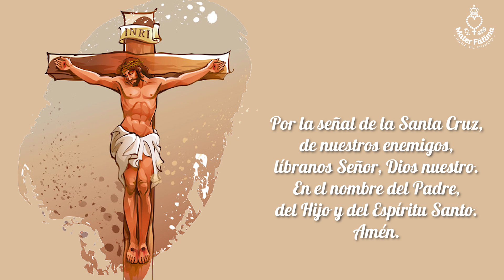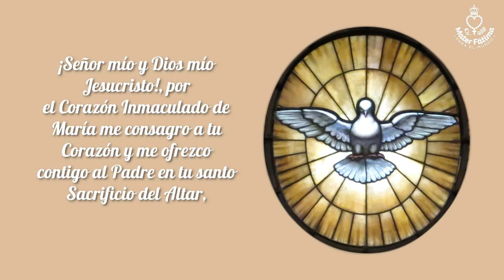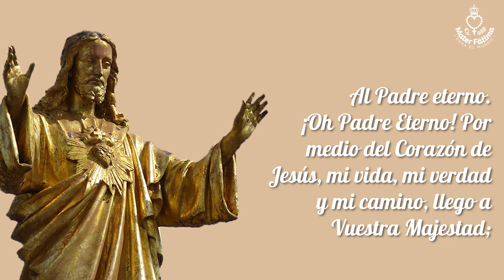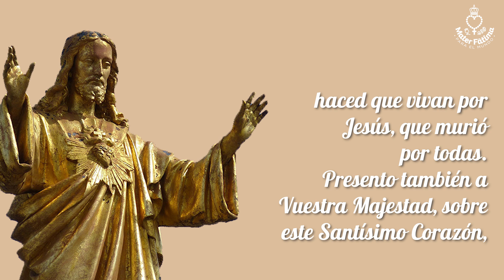Día 6 - Novena y Consagración al Sagrado Corazón de Jesús y al Inmaculado Corazón de María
Día 6 - Humildes y sencillos de corazón
Jesús valoró la humildad y sencillez. Ser y vivir desde la humildad es el fundamento de todas las virtudes. El ejemplo lo tenemos en la Virgen María, Dios se fijó en la humildad de su sierva y ella le dejó actuar. Es entonces cuando Dios hace obras grandes a través nuestro.